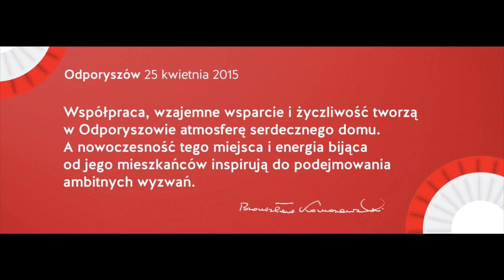Wizyta Pary Prezydenckiej u SIEMACHY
Prezydent Bronisław Komorowski wraz z Małżonką odwiedzili Nowoczesny Dom Dziecka w Odporyszowie! W spotkaniu wzięło udział ponad 150 wychowanków i przyjaciół Stowarzyszenia SIEMACHA, którzy wspólnie z Parą Prezydencką wykonali kokardy narodowe z okazji zbliżającej się "Majówki z Polską". W spotkaniu uczestniczyli też sportowcy: zwycięzca tegorocznego Dakaru Rafał Sonik, na którego zaproszenie SIEMACHĘ odwiedziła Para Prezydencka oraz łyżwiarka szybka Katarzyna Bachleda-Curuś. Nasi wychowankowie przygotowali z okazji wizyty specjalny prezent! Para Prezydencka otrzymała kokardy narodowe, wykonane przy wykorzystaniu drukarki 3D, stanowiącej wyposażenie placówki w Odporyszowie.